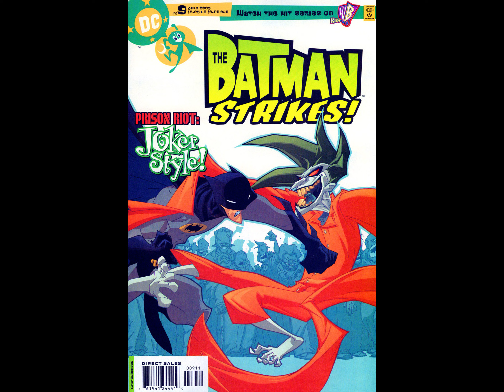The Batman Strikes! v2004 #009